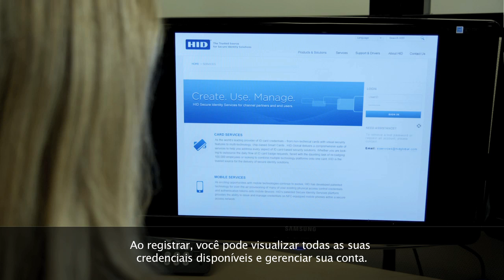HID Global and Netflix Mobile Access Pilot - Portuguese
Netflix replaces low-frequency keyfobs and tags with mobile phones for physical access control in pilot program using HID Global's iCLASS SE platform with multiCLASS SE readers and iCLASS Seos digital keys.